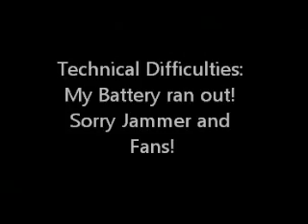Jared Mees Daytona Night 1 2013 Podium